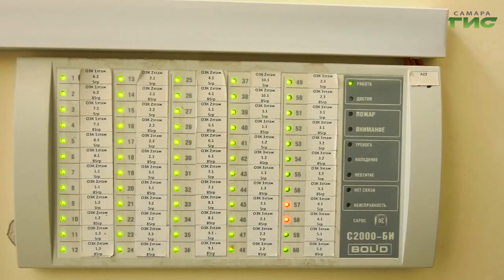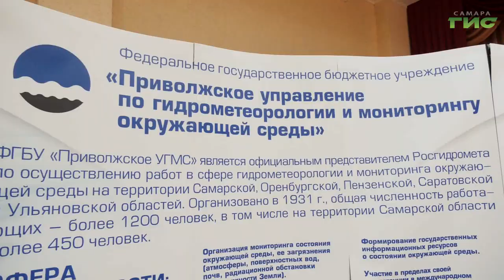Елена Лапушкина посетила Приволжское управление гидрометеорологии и встретилась с жителями города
В рамках встреч с жителями Промышленного района Самары глава города Елена Лапушкина пообщалась с сотрудниками Приволжского гидрометцентра. Работники учреждения задавали вопросы, касающиеся ремонта дорог, строительства школ, вывоза мусора, безопасности в школах и детских садах. Обо всем подробнее в нашем сюжете.